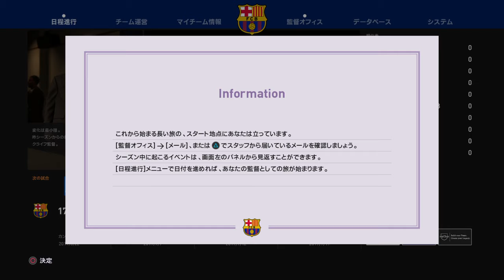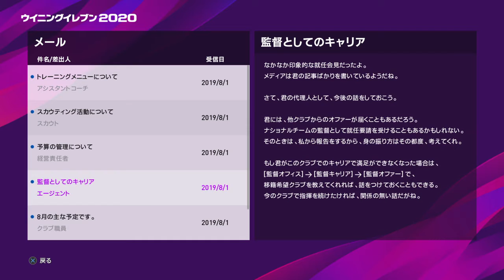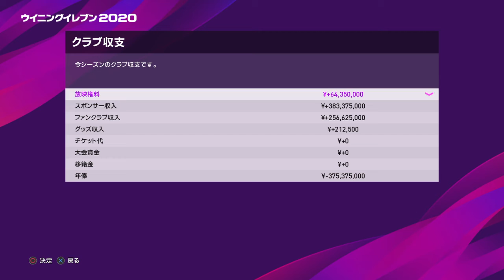【ウイイレ2020】マスターリーグ「バルセロナ編」#1 ～ヨハンクライフ監督就任～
いよいよ始まります。